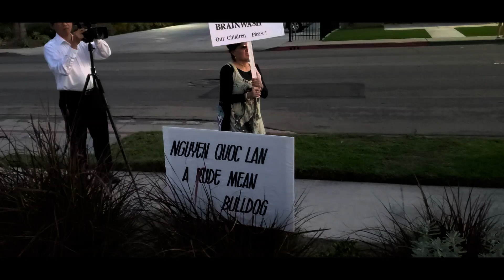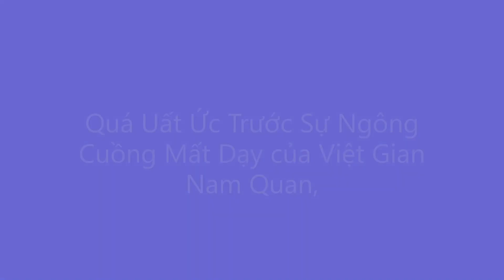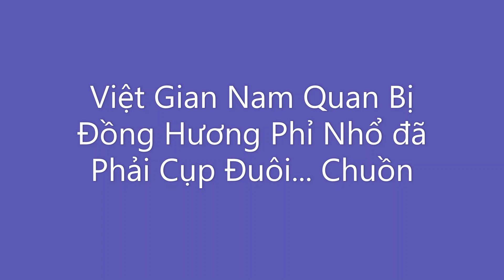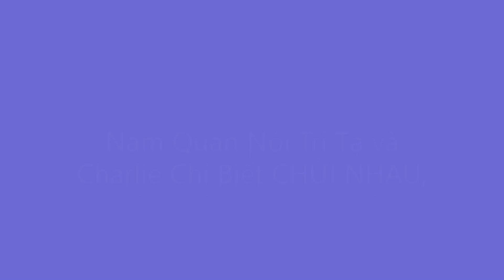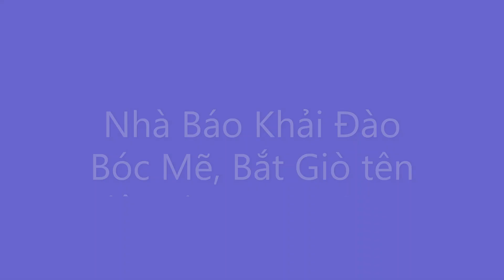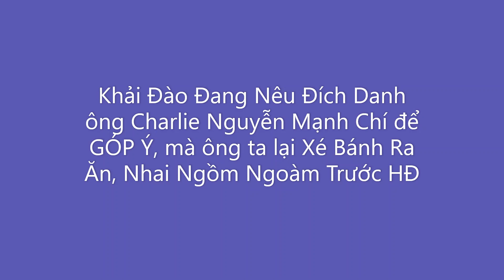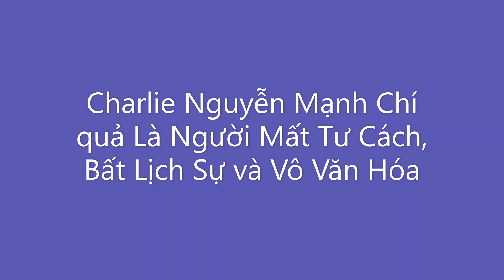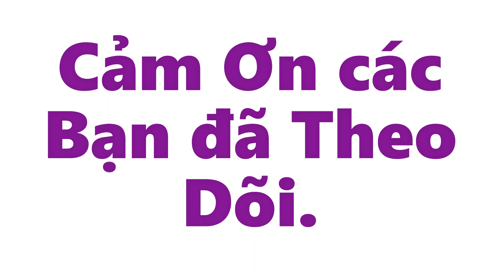Phỉ Nhổ Việt Gian Nam Quan - Náo Động Học Khu Garden Grove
Tản Mạn Mình Ên - 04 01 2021 - Cam D: Biểu Tình Phản Đối Nguyễn Quốc Lân, Phỉ Nhổ Việt Gian Nam Quan - Náo Động Học Khu Garden Grove